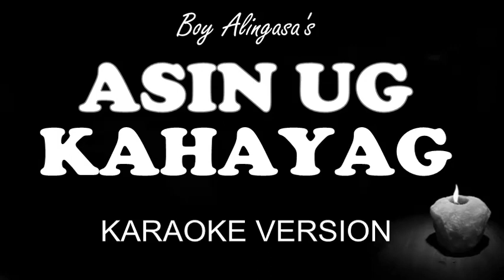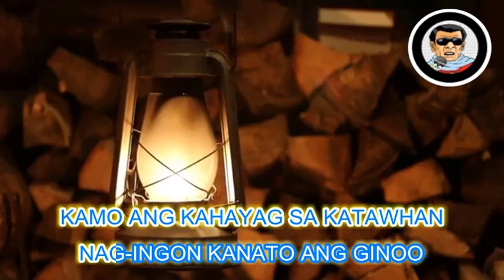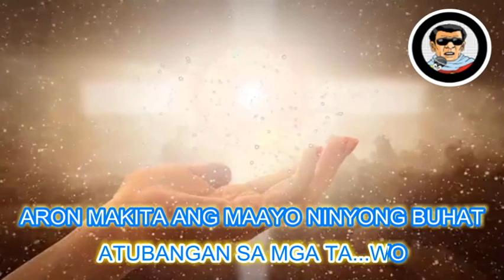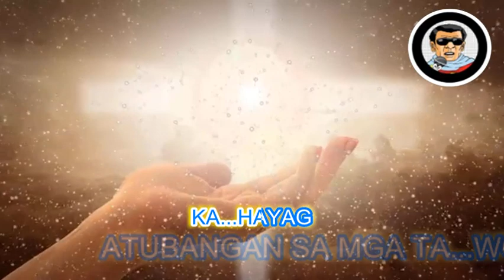ASIN UG KAHAYAG - Boy Alingasa (KARAOKE VERSION for Lenten Season)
People cannot sing a KARAOKE VERSION without hearing the ORIGINAL VERSION. In a little way it promotes the original one.

Let's contemplate the Season Of Lent through Christian and Gospel Songs.